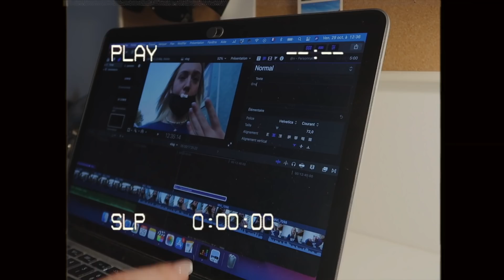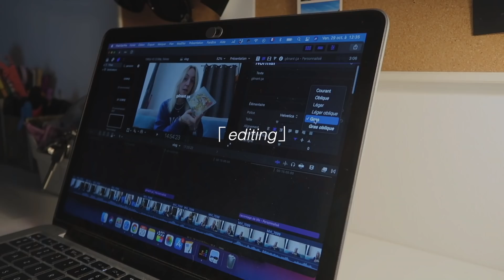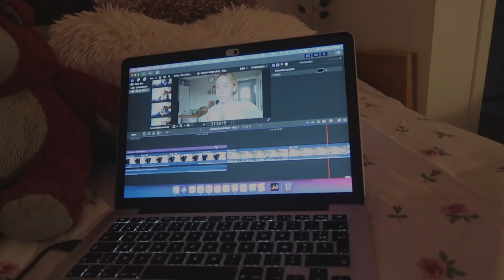autumn diary • une semaine avec moi (être seule, haul, sport,etc)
j'ai vlogué ma première semaine de vacances :)

xoxo,